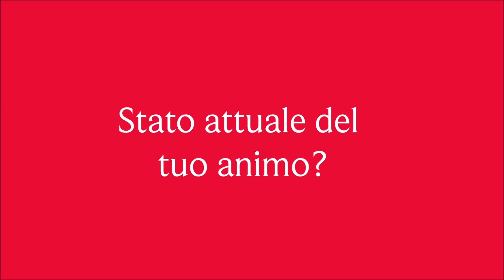2019.09.17 Vanity Fair INTERVIEW